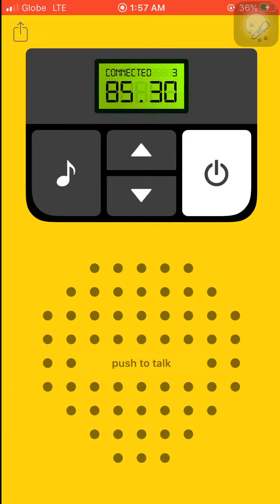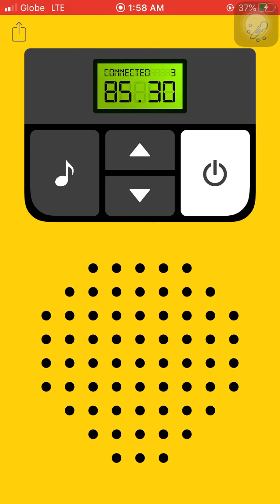U D O N O W T B A Y B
We used the app know as “Walkie Talkie” and basically it’s like a walkie talkie with the use of internet. One of my friend sing for us with passion and dedication. She used a acoustic guitar, perfectly tuned. The song is “Best Part” by Daniel and chords by Vicente. As you can hear, the performance was flawless, magnificent and amazing, why? Because she sing with a heart. That’s all.